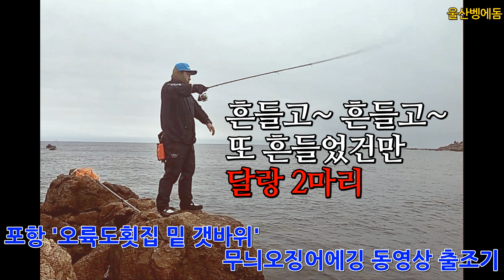원핸드2단저킹으로 포항무늬오징어 꼬시기 성공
제 17, 18호 태풍 두 방에 2019 가을시즌 동해안 무늬오징어 조황이 뿌리채 흔들리고 있습니다. 큰 비를 뿌리고 간 18호 태풍의 영향에서 완전히 벗어나려면 앞으로 3~4일은 더 기다려야 될 거 같습니다. 지난 9월 27일 포항시 남구 호미곶면 강사1리 '오륙도횟집 밑 갯바위'로 나홀로 무늬오징어에깅 출조를 했습니다. 제 17호 태풍이 동해남부권을 할퀴고 지나간지 며칠되지 않은 시점이라 평소보다 물색이 탁했습니다. 게다가 너울까지 있어 첫 캐스팅을 하기 전부터 '꽝'치고 돌아갈 수도 있겠다는 걱정이 됐습니다. 다행히 오후 8시와 8시 30분 경 고구마와 감자가 각각 1마리씩 배출돼 기분 좋게 철수를 할 수 있었습니다. 앞으로 일주일은 에깅대를 잡을 수 없는 상황에 놓이고 보니, 혼자 조용히 즐겼던 '오륙도횟집 밑 갯바위' 출조가 사무치게 그리워집니다.